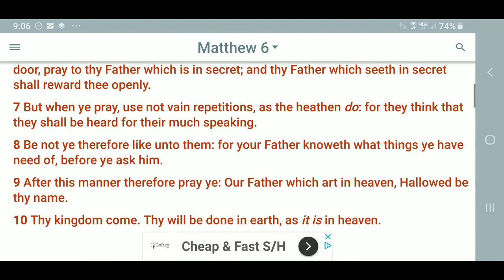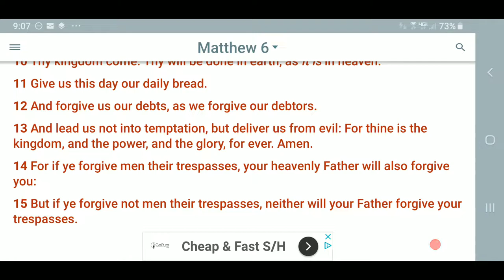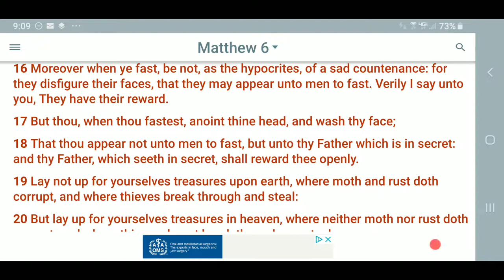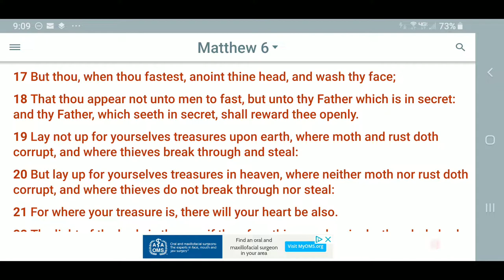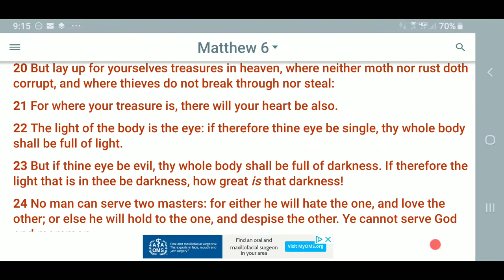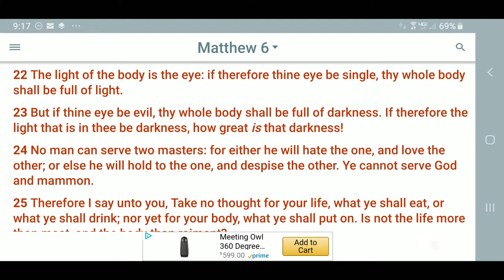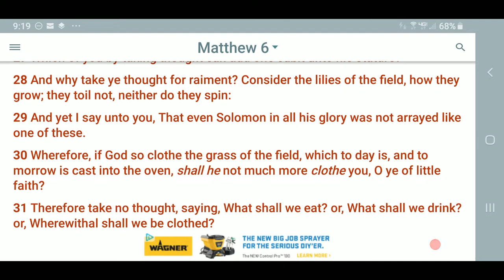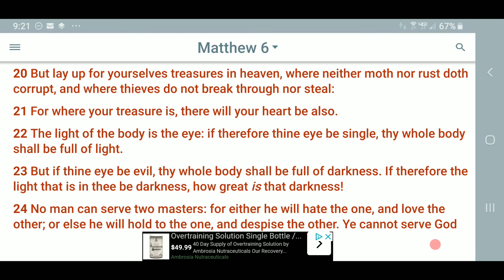Put Your Money Where Your Mouth Is